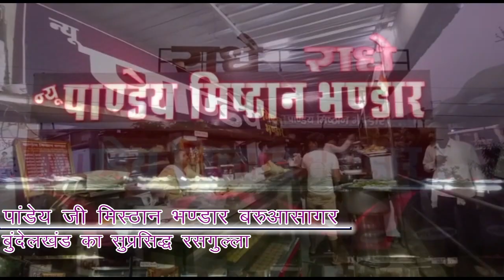ऐसा विधायक हो तो देश का किसान कभी दुखी नहीं होगा।